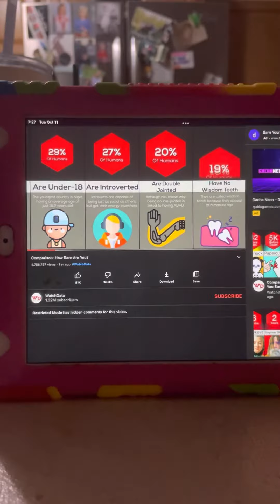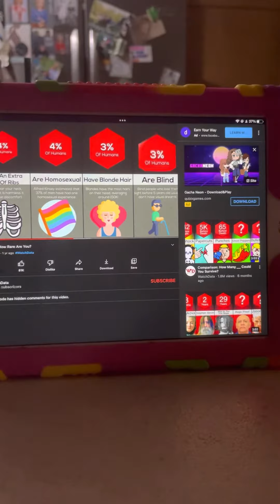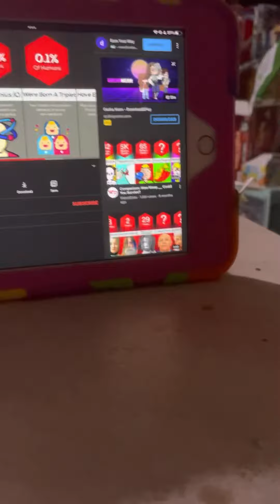How rare are you￼